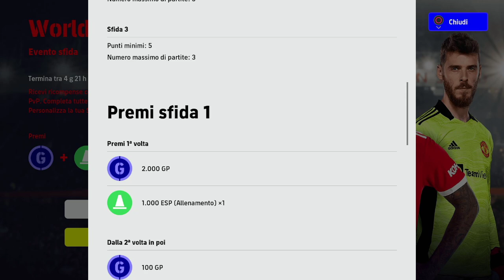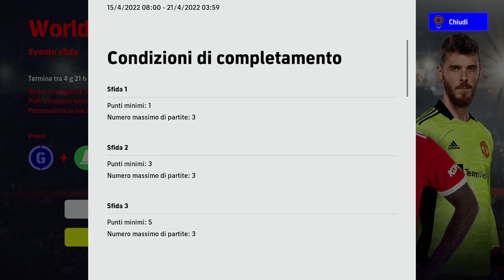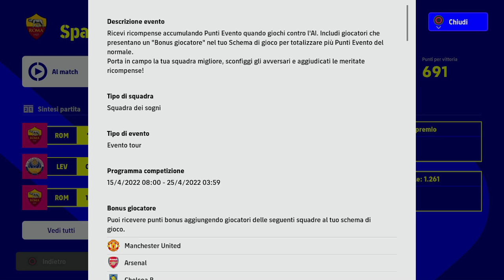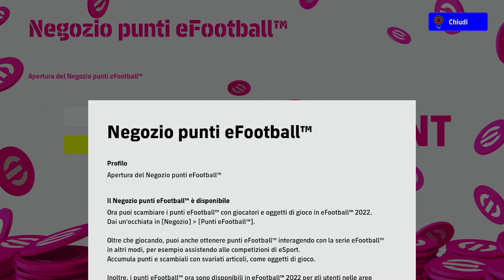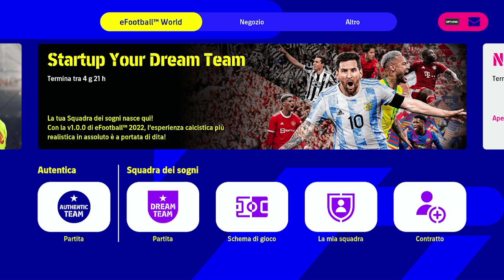Vi spiego i nuovi eventi Dream Team di Efootball 2022